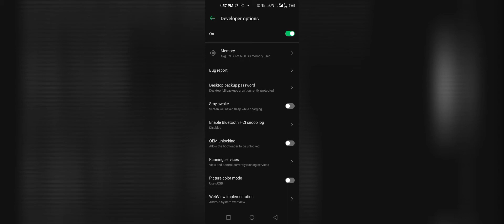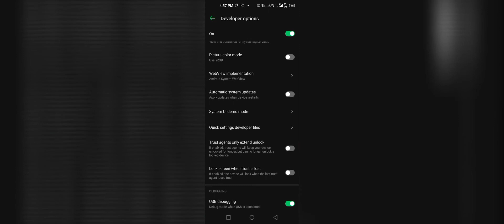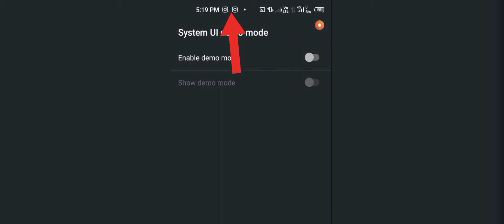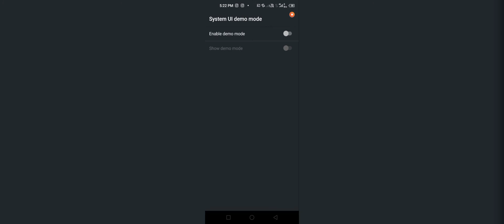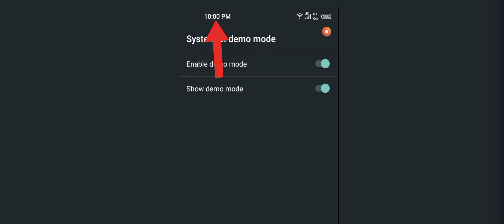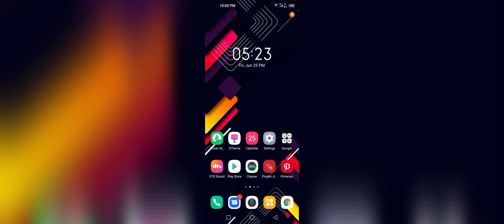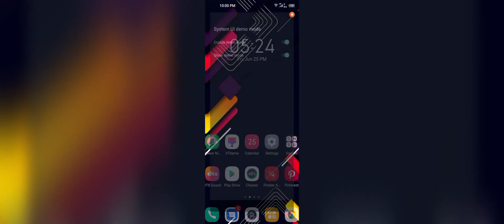Demo Mode क्या है पूरी जानकारी? | System Ui Demo Mode | What is Demo Mode Option in Android Phone